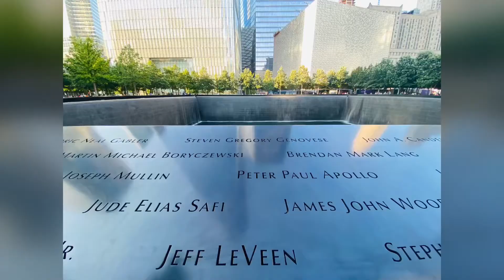One World Trade Center, NY